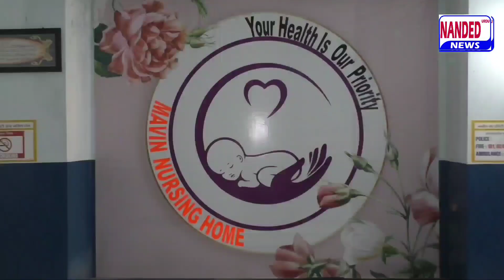Nanded | Himachal Pradesh Mein Jeet Pr Congress Party Ne ITI Pr Banaya Jashan | 9 December 2022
Nanded | ITI Pr Congress Party Ne Banaya Jashan | 9 December 2022

Himachal pradesh Mein Congress Party ki Shandar Jeet Pr Nanded Mein Jashan

Himachal Pradesh Assembly Election Result 2022

Election Result 2022: हिमाचल में कांग्रेस की जीत